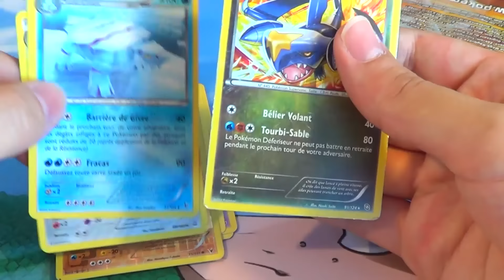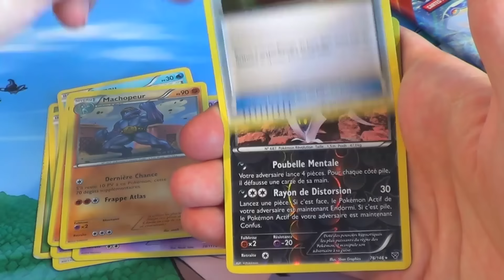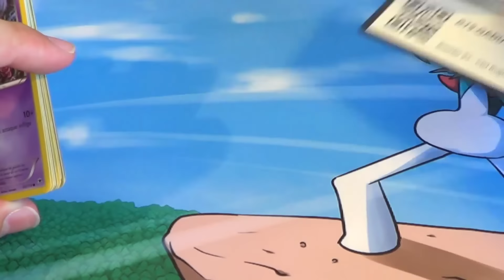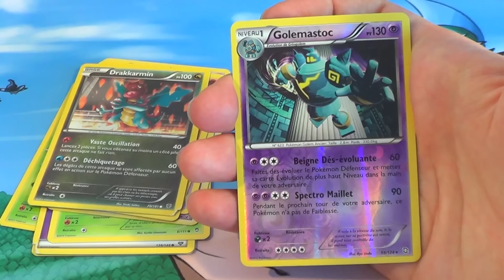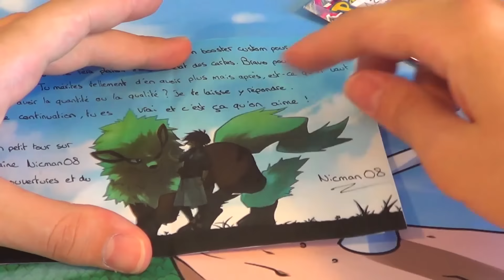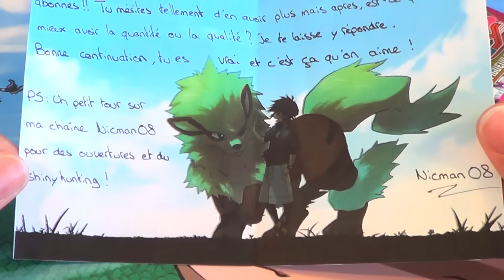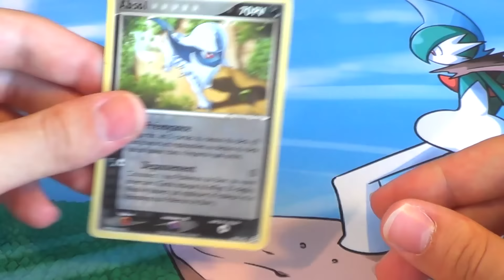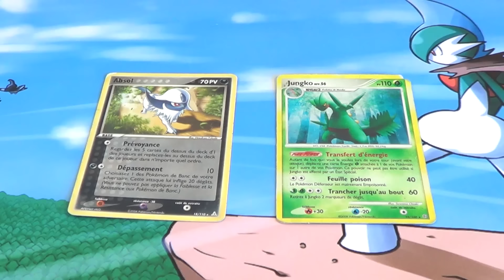[POKÉPOSTE #30] Mot Spécial ARCANIN ! Boosters Pokémon & Cartes Pokémon ! SOYONS HAPPY !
PokéPoste #30 : Dessins Pokémon / Cartes Pokémon / Boosters Pokémon / Détente Pokémon aujourd'hui !
Parce qu'il n'est pas toujours possible d'ouvrir des boosters, les vidéos Poképoste sont là pour parler un peu de moi... et DE VOUS bien sûr !
~ Détente et bonne humeur au programme ! ~

Profite-bien !
☘ Neijann ☘